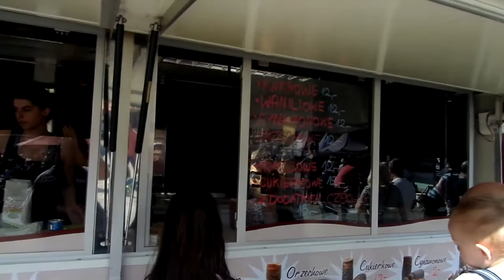Festiwal Smaków Food-Trucków - Gniezno - 20.05.2018